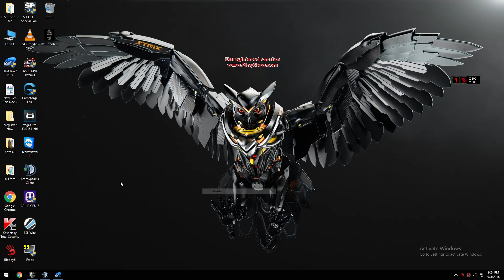Blacks-Warrios (12) vs(1) RestInPeacee ( noobs loss again )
stergeti clanu si conturile !